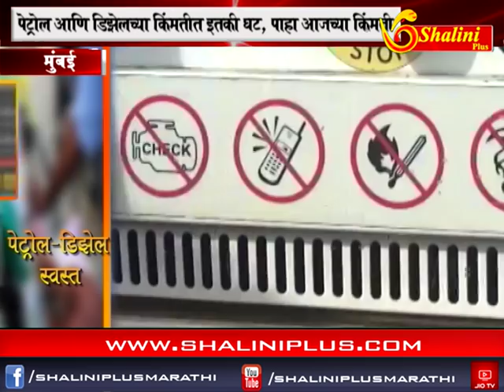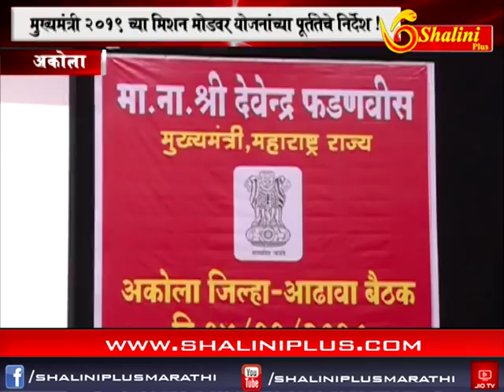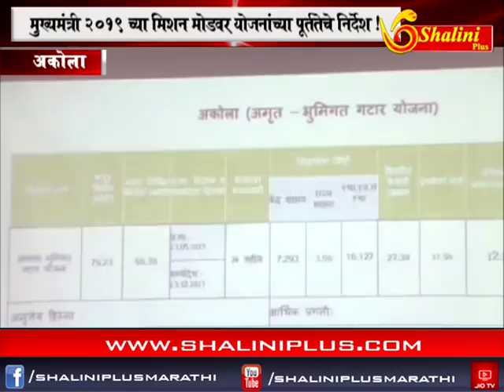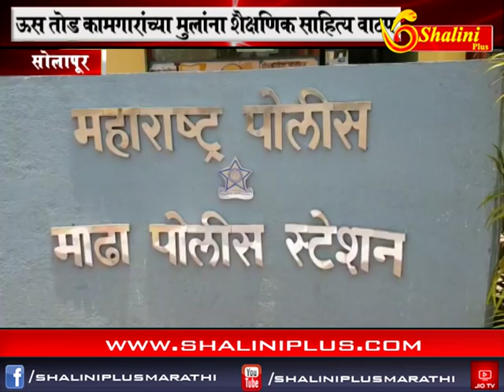बातमीपत्र १५ -११ -२०१८ शालिनी प्लस मराठी